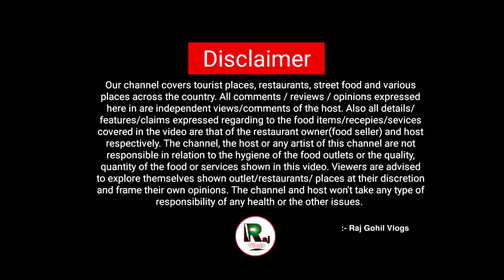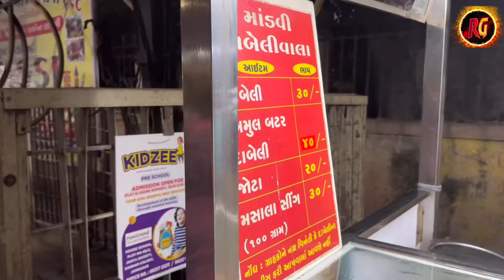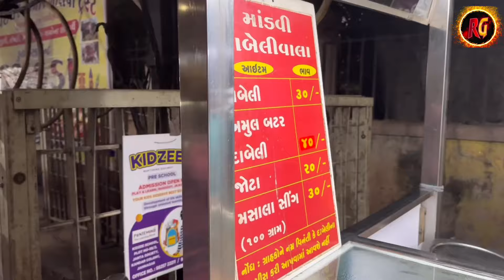ઓરિજનલ કચ્છી દાબેલી સાંજે આવે 2 કલાક મા ખાલી માંડવી દાબેલીવાળા// Raj Gohil Vlogs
માંડવી દાબેલીવાળા
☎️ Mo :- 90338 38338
Address :- 4,Digvijay Plot,Union Bank Same New School,Jamnagar

Josh.

Share Chat
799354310